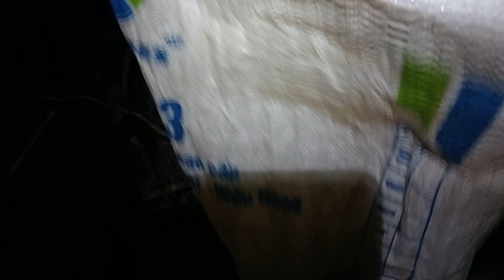Fishing get a lot of big fish to catch river fish _ Fishing videos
Hello everyone welcome to my countryside life channel
In this channel I will show you all the weird insects that you have never seen.
Thanks so much all dear !!
Confirmation
All the animals I caught in every video, I let them go free, don't worry, I caught them and just let you know.
I do not harm these animals